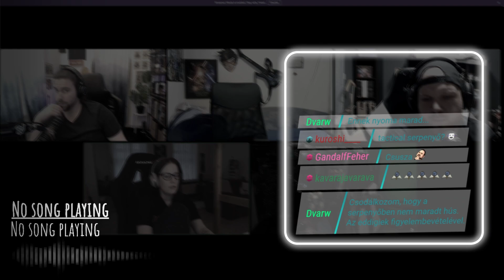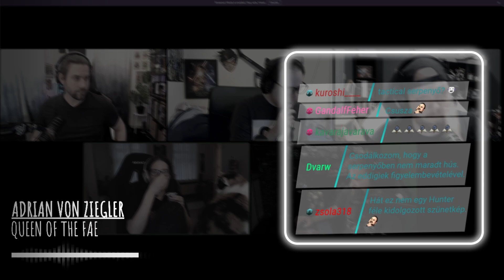D&Daev - Descent Into Avernus #12 I A háború ára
Hőseinknek nem maradt más hátra, mint hogy újra nyakukba vegyék a várost, és elinduljanak a temető felé.